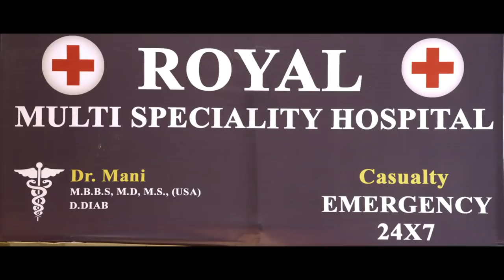Jayamahal - Yaaru Bareyada Kavithe Baduku (Video Song) | Hriday Shiva | Judah Sandhy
Presenting The Official Video Song of The Upcoming Kannada Film "Jayamahal"; Written & Directed by Hriday Shiva; Music Composed by Judah Sandhy.

Yaaru Bareyada Kavithe Baduku
Singers : Abhinandan Mahishale, Chitra Iyer
Lyricist : Hriday Shiva

Stream it in..

Also Set your favourite Callertunes for this song.

Yaaru Bareyada Kavithe
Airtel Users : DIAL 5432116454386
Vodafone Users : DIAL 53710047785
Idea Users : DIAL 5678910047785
BSNL Users : SMS BT 10047785 To 56700
Aircel Users : SMS DT 6946629 To 53000

Yaaroo Bareyada Kavite (Maanava Neenondu)
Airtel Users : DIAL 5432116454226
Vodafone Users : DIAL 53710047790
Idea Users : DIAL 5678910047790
BSNL Users : SMS BT 10047790 To 56700
Aircel Users : SMS DT 6946630 To 53000

Yaaroo Bareyada Kavite (Yaaroo Hidiyada Chitte)
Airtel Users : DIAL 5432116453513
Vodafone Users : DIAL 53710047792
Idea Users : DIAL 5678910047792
BSNL Users : SMS BT 10047792 To 56700
Aircel Users : SMS DT 6946631 To 53000

STAR CAST :
KAUSALYA
SHUBHA POONJA
NEENASAM ASHWATH
HRIDAY SHIVA
BASU KUMAR
SPARSHA R K
AND OTHERS

DIRECTOR : HRIDAY SHIVA
MUSIC DIRECTOR: JUDAH SANDY
PRODUCER: M RENUKASWAROOP
DOP: NAGARJUN D
EDITOR: N M VISHWA